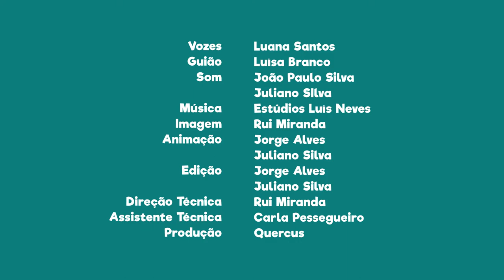FNT06E18 - PN de Montesinho: a flora nesta área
Sabias que a flora nesta área protegida se destaca pela sua elevada diversidade de espécies raras?